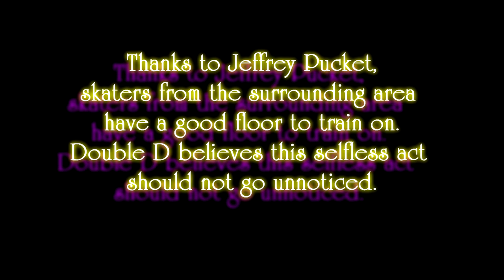Interview With A Speed Skating Coach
I apologize for some of the out of focus clips. I tried to correct them in post, and wanted to get this message out so I couldn't bring myself to scrap them!
Double D hopes you can appreciate this message in helping a fellow skater that is driven to spread skating, just like we are!

If you like what we do and would like to support Double D with a donation, please feel free to send us a crypto donation at one of the following addresses!
All donations will be used for the building of our channel whether it be getting products for review, or new equipment to make the content you see here better! We promise to only use the donations for things that will give back to YOU, the viewer and increase the pleasure you experience when visiting our channel!
Any amount helps, even if you just want to send your spare change! Thanks! WE''LL SEE YOU TH NEXT TIME WE LACE UP!

Bitcoin(BTC): 1D1DfURGDJnAJqmiwzXCCBDY2XxEA19WZv

Bitcoin Cash(BCH): qq3u5pgyhkvr4x73uj0tpw8c64edejvgpsn8sr6x70

Ethereum(ETH): 0xC468c073cb496A5c38087745d4C63DFa21339a10

Tron(TRX): TRsKKE54wE4XwUT6FfsT6TJWruPRB5wCrJ